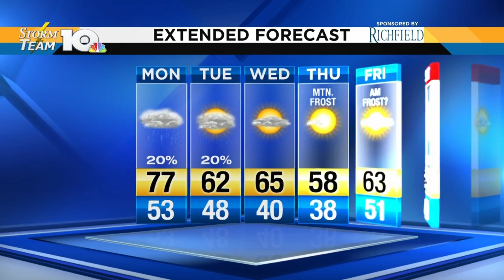Jonathan's Oct. 15, 2018 afternoon forecast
Cooler temperatures are on the way.